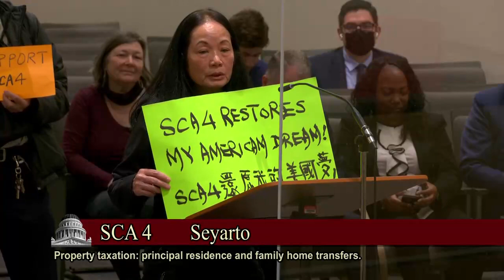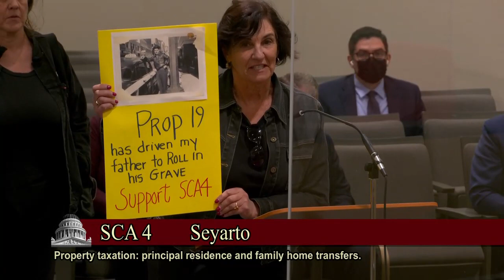SCA4 testimony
The Hero's of SCA4 who arrived in person from throughout CA for the hearing, in addition phone in support for the hearing.